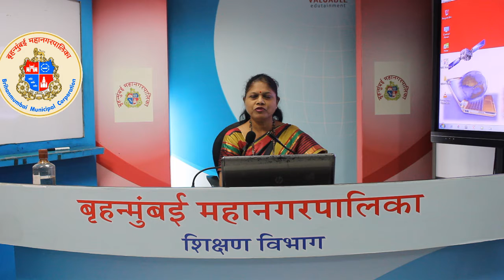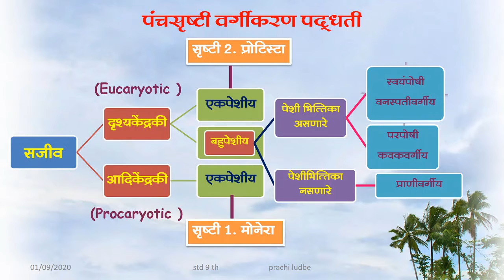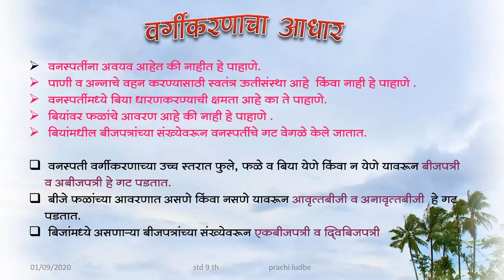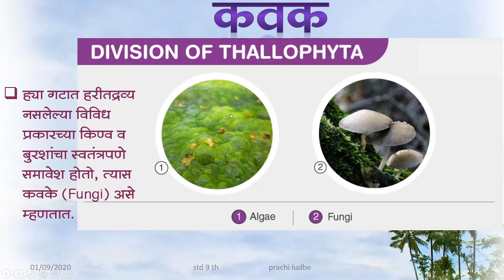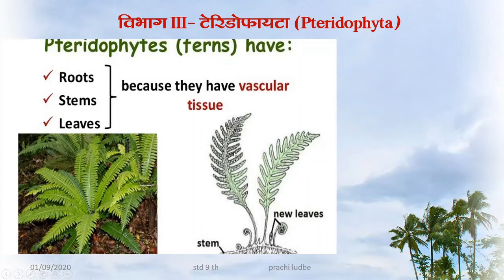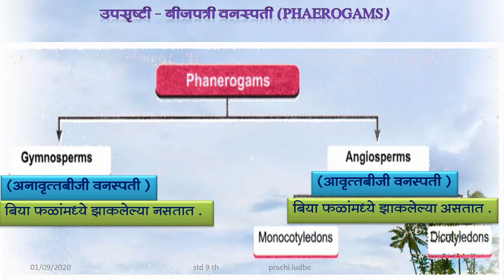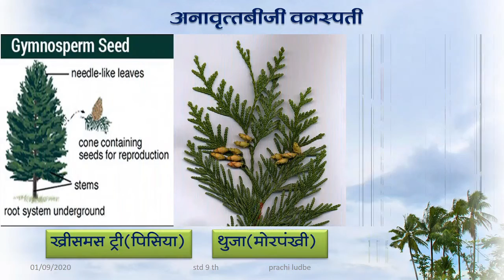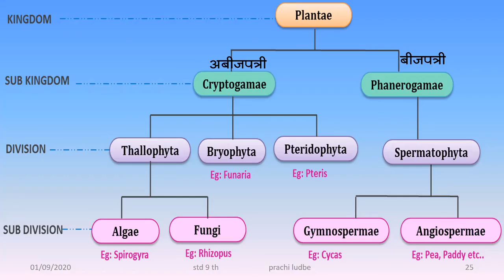Std.9th Sub.-Science and Technology - Classificatiion of Plants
इयत्ता :- नववी
विषय:- विज्ञान व तंत्रज्ञान
अध्ययन घटक :- वनस्पतींचे वर्गीकरण